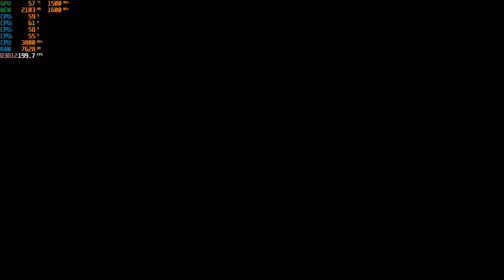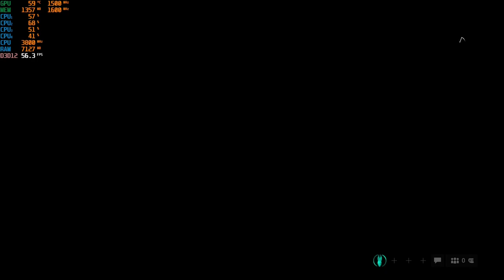Battlefield V - 900p Gameplay with the Ryzen 3 2200G Vega 8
Ram: 16gb (2x8GB) DDR4 3200mhz OC {3000mhz stock speed}
OS: Windows 10 Pro
Res: 900p
Settings: Low ; DX12